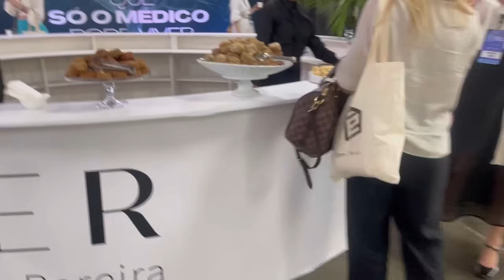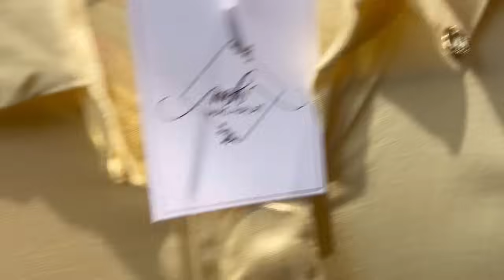MUDEI DE TRABALHO? | VLOG Laura Kuczynski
Olá, pessoal!
Que final de semana, hein?
O vlog de hoje está recheado, não só de novidades, mas de uma delícia que em breve vocês também poderão experimentar. Fiquem de olho no instagram do @restaurantearabia para ficar por dentro de tudo.
Beijos.

00:00 Introdução
00:34 Encontro com Sweet Carol
00:40 Chocolate Dubai do Arábia
02:47 Estúdios Sweet Carol
04:26 Congresso Clínica Tonon
07:24 Arrume-se comigo para conhecer a Mag Halat
12:23 Inauguração Mag Halat
14:23 Provador
16:19 Bate papo no carro
18:52 Aiyuna Spa
19:33 Gravação lançamento Arábia - Chocolate Dubai
20:39 Arrume-se comigo para gravar
22:41 Almoço em família
24:46 Na cozinha do Arábia